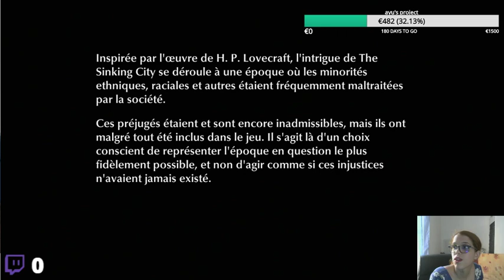[FR/ENG] investigation in Lovecraft Universe ! ( The sinking city part 1)